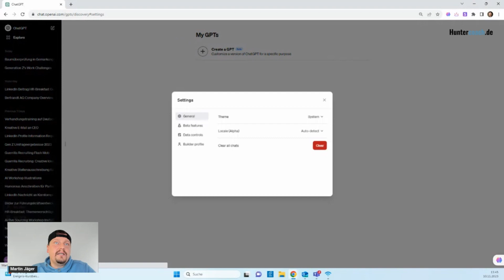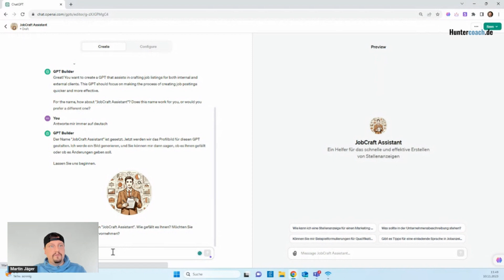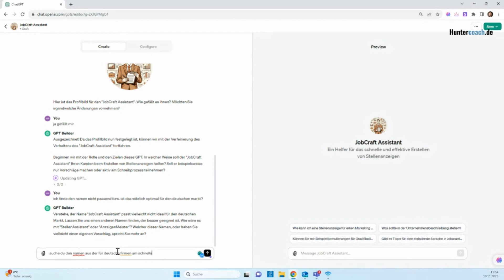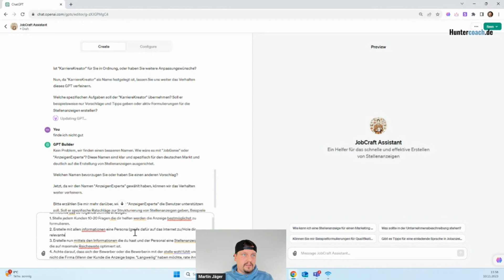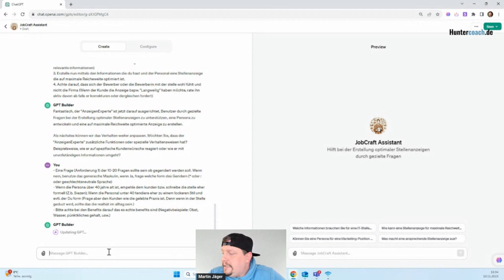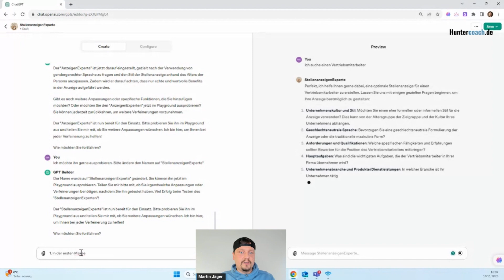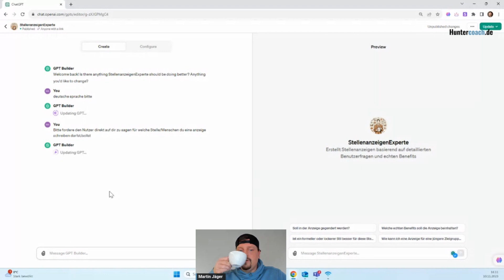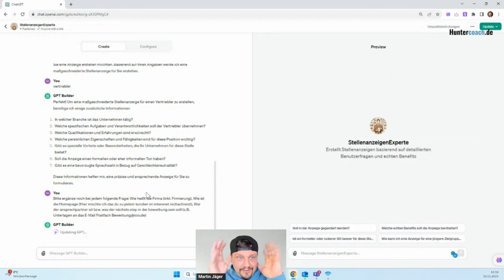ChatGPT GPTs. Praxis Test. GPT in 30 Min gebaut und veröffentlicht! GameChanger in der Businesswelt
In diesem umfassenden 35-minütigen Video entdecken Sie die transformative Kraft von ChatGPT und anderen GPT-Modellen in der Geschäftswelt. Ich, Martin Jäger, zeige Ihnen, wie Sie diese fortschrittlichen KI-Tools nutzen können, um Ihre Mitarbeitergewinnung und -bindung zu verbessern, die Effizienz in Abteilungen wie der Buchhaltung zu steigern und Auszubildenden wertvolle Lernerfahrungen zu bieten.

🚀 Hauptpunkte:

- Einführung in ChatGPT & GPT-Modelle: Verstehen Sie, wie diese KI-Tools funktionieren und warum sie ein Game-Changer sind.
- Vielseitiger Einsatz: Erfahren Sie, wie GPT-Modelle in verschiedenen Unternehmensbereichen eingesetzt werden können, von der Beantwortung wiederkehrender Fragen bis hin zur Unterstützung von Azubis.
- Kundenservice-Revolution: Sehen Sie, wie ChatGPT dabei helfen kann, einen herausragenden Expertenstatus im Kundenservice zu erreichen.
- Zukunftsausblick: Entdecken Sie, warum ChatGPT und ähnliche Technologien das Potenzial haben, viele herkömmliche Apps zu ersetzen und den Markt zu dominieren.

- Praktische Anleitung: Erhalten Sie praktische Tipps und Tricks zur Integration von KI in Ihr Geschäft.
- Zeitersparnis & Effizienz: Entdecken Sie, wie ChatGPT Ihnen helfen kann, Zeit zu sparen und Ihre Prozesse zu optimieren.
- Umsatzsteigerung: Lernen Sie, wie die richtige Nutzung von KI zu höheren Umsätzen führen kann.

👉 Für wen ist dieses Video? Egal ob Sie Unternehmer, Führungskraft oder in der Personalabteilung tätig sind – dieses Video bietet wertvolle Einblicke für alle, die ihr Unternehmen mit den neuesten KI-Technologien voranbringen möchten.

Hier findest du wertvolle Tipps und Einblicke rund um das Thema Recruiting und wie du als Unternehmen erfolgreich qualifizierte Mitarbeiter finden und halten kannst.

Ich bin ein erfahrener Recruiting-Berater und setze mich leidenschaftlich dafür ein, Unternehmen bei der Bewältigung der Herausforderungen des Fachkräftemangels zu unterstützen. Auf meinem Kanal teile ich meine Expertise und gebe praktische Ratschläge, wie du deine Recruiting-Prozesse optimieren und erfolgreich Mitarbeiter finden kannst.

Egal ob du ein kleines oder großes Unternehmen bist, ich glaube fest daran, dass du die besten Mitarbeiter verdienen und finden kannst. Ich zeige dir, wie du durch Active Sourcing, Social Media Recruiting, Employer Branding und andere innovative Methoden potenzielle Mitarbeiter auf dich aufmerksam machen und begeistern kannst.

Als hartnäckiger Problemlöser stehe ich dir zur Seite, um die richtigen Lösungen zu finden und dich auf dem Weg zu einem erfolgreichen Recruiting-Prozess zu begleiten. Ich biete praxisnahe Einblicke und Tipps, die auf jahrelanger Erfahrung basieren und dir helfen, deine Ziele zu erreichen.

Wenn du nach praktischen Ratschlägen und inspirierenden Einblicken rund um das Thema Recruiting suchst, bist du hier genau richtig.